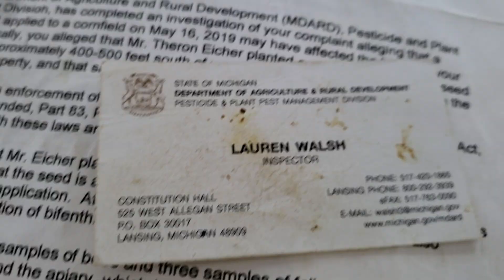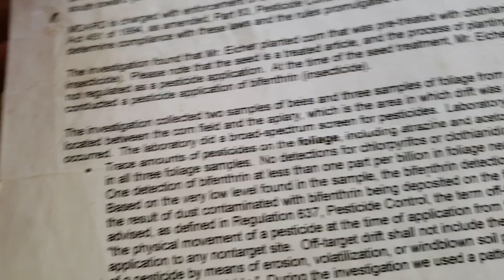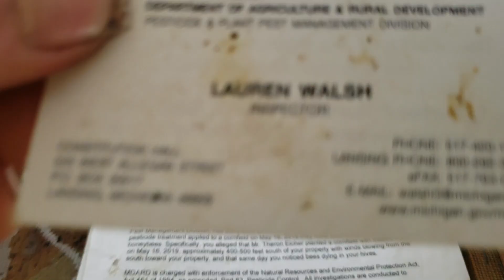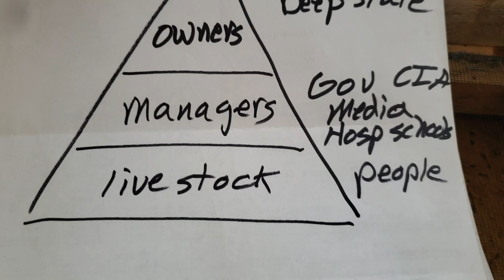Beekeepers,This Is The Triangle Of Death!(YUR LOSING $)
You can rid your colony of Varroa mites but you can't do a thing about the toxic chemicals in the hive!